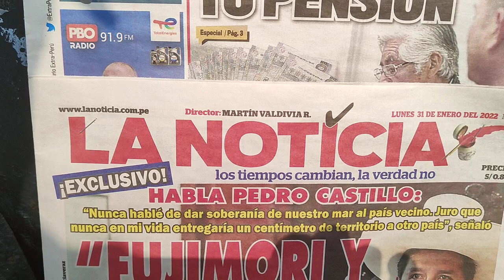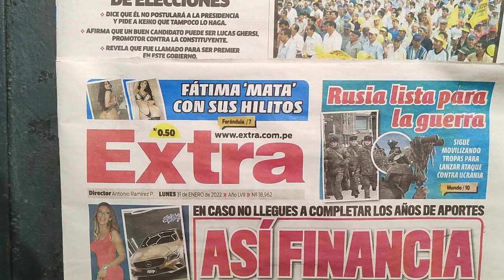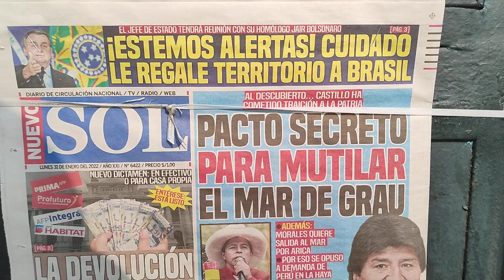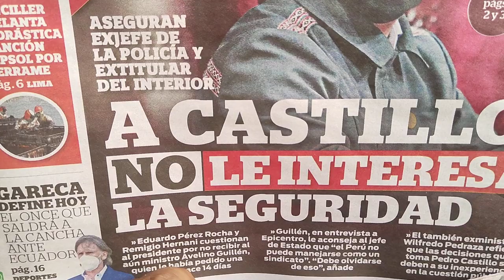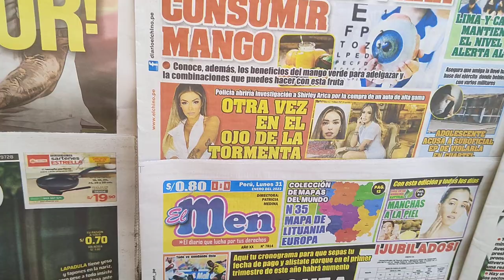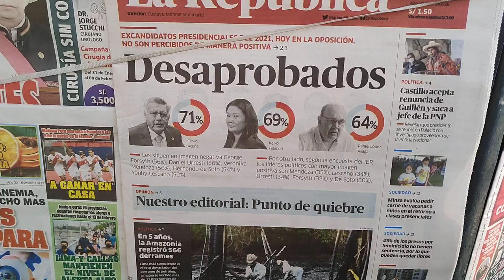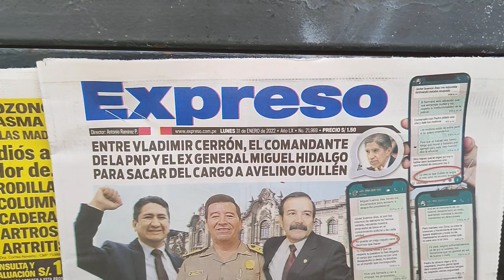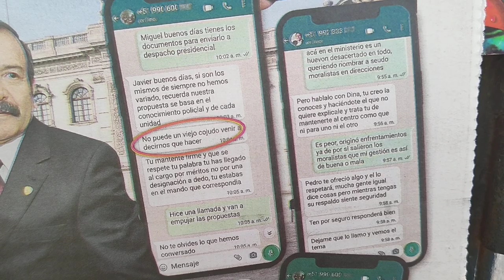NOTICIAS HOY PERÚ 31 DE ENERO DEL 2022.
ESPACIO DISEÑADO PARA TODOS AQUELLOS AMANTES DEL PERÚ QUE QUIEREN SABER LO QUE PASA EN NUESTRO HERMOSO PAÍS. LaRepublica LaRazon Correo Peru21.